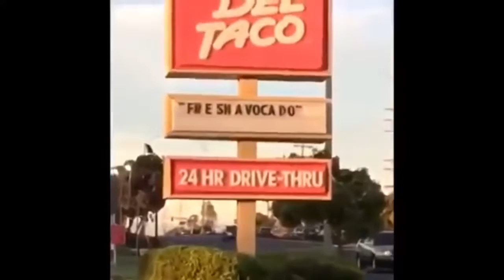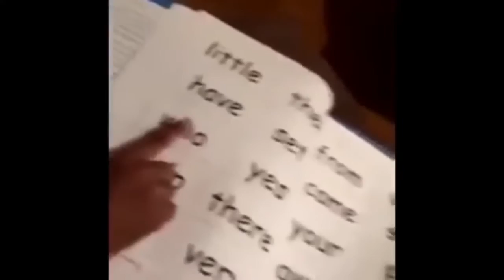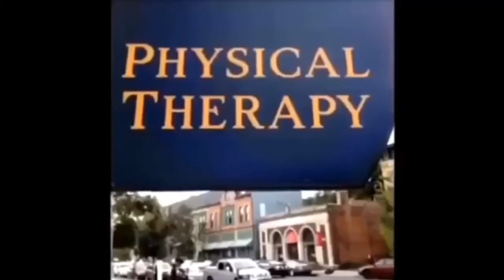Clean memes a kindergartener can enjoy